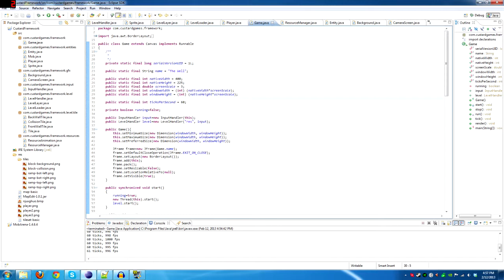2D Java Platformer - The Well - Devlog Day 1/5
Day 1. First day of development for my first proper video game "The Well". I show what I've managed to accomplish, and some of the thought process behind the development.